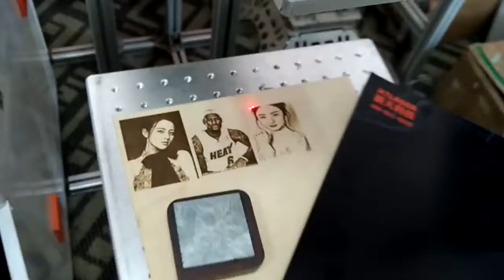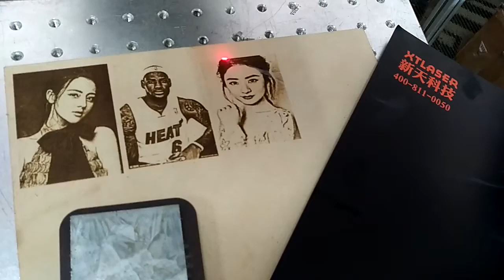CO2 marking machine,photo marking on wood